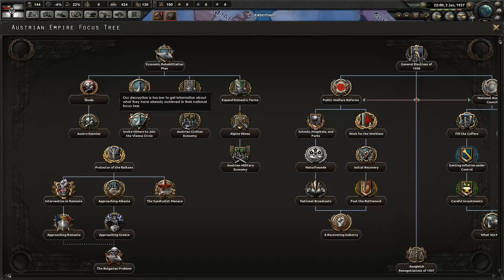[FR] HOI IV Kaiserreich - L'Empire Allemand: pour le Kaiser ! #02 (Waking the Tiger)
Hearts of Iron IV Waking the Tiger Gameplay FR 1080p HD

Bonjour et bienvenue sur la chaîne spécialisée Guerres mondiales: World War Jack !

Nouveau LP, sur le mod Kaiserreich (je sais que vous l'attendiez celui là :p)

Bon visionnage !

=={DLC UTILISÉS}==

Hearts of Iron IV: Together for Victory
Hearts of Iron IV: Death or Dishonor
Hearts of Iron IV: Colonel Edition Upgrade Pack
Hearts of Iron IV: Anniversary Pack
Hearts of Iron IV: Waking the Tiger

=={ MOD UTILISÉS}==

=={LIENS UTILES}==